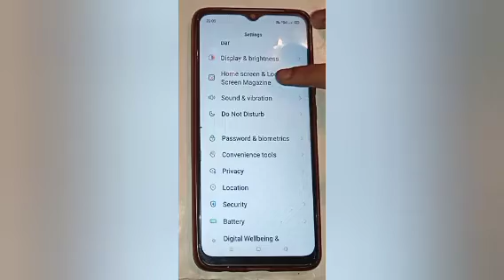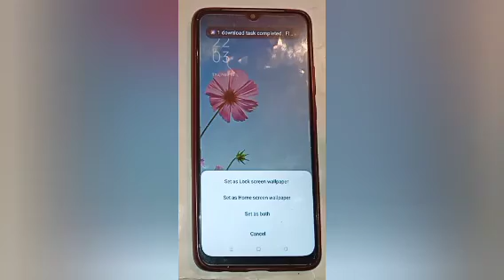Realme C25 ka Custom wallpaper setting,how to set custom wallpaper in realme c25y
Custom wallpaper setting,how to set custom wallpaper in realme c25y